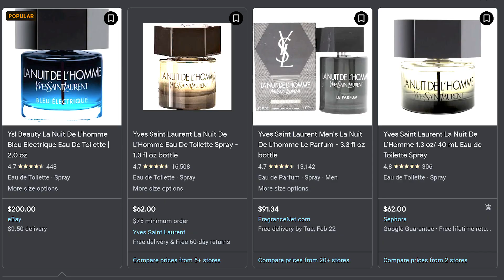DISCONTINUED: La Nuit De L’Homme Bleu Electrique by YSL | Is Bleu Blown? | Fragrance Discovery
HELLO EVERYONE! There’s a lot of buzz about YSL’s La Nuit de L’Homme Bleu Electrique, at least one other YouTube reviewer has released a video about this (besides Ash [Gents Scents], who released his thoughts today as well) - perhaps there are more. Is this true? Check out today’s video discussion of this fragrance and let’s talk about whether this is true or not!!

Tommy

5 UNIQUE FALL SCENTS             5 SFW SCENTS FOR MEN!

My equipment ~

Editing Software ~